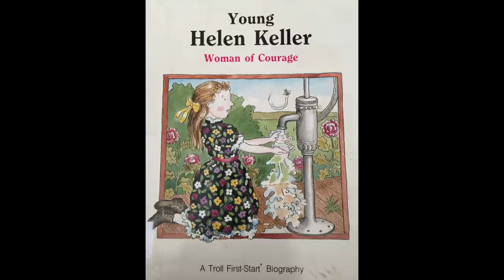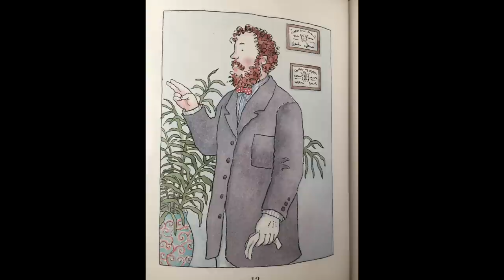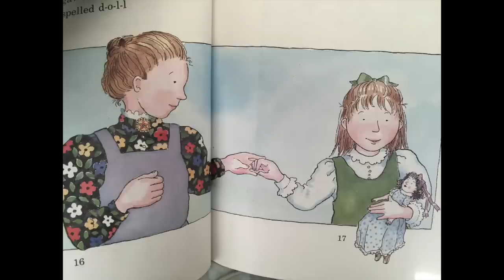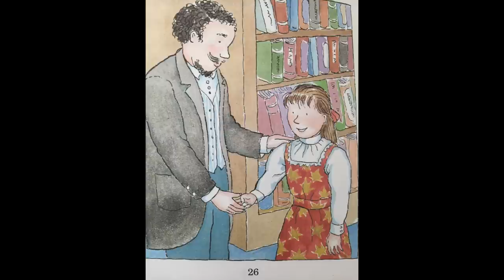Young Helen Keller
Helen Keller read aloud for kids